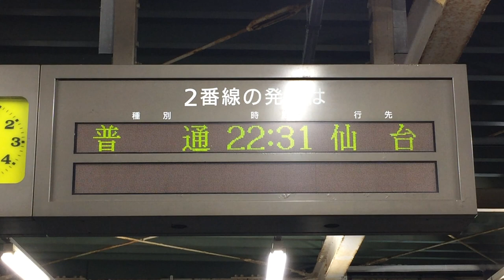JR東日本 国府多賀城駅 ホーム 発車標(LED電光掲示板)